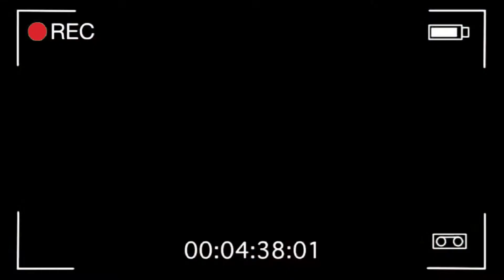Las Aventuras Del 21Único Festejando y haciendo un homenaje a mi gran señor padre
Festejando el día del padre hoy tengo la fortuna y la dicha de darles a conocer a la persona quien me enseño el buen camino,
Quien me a enseñado a ganarme la vida a base de esfuerzos, y orgullosamente lo digo mi padre el señor Eleazar Cabrera Macías